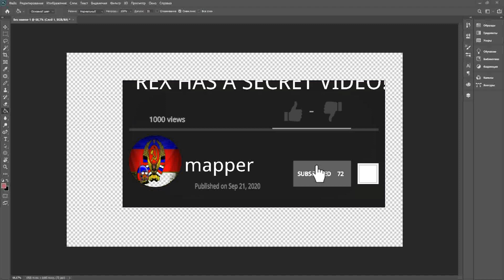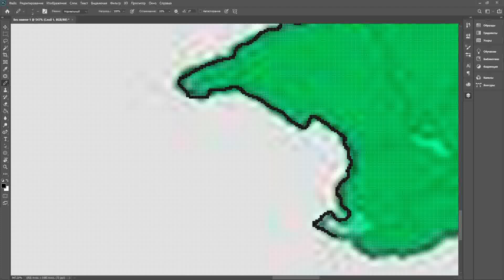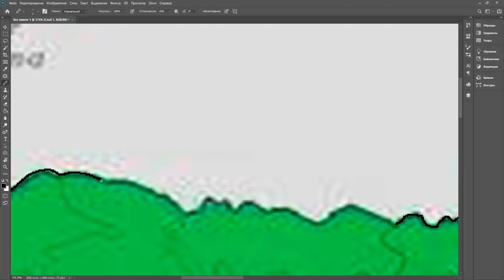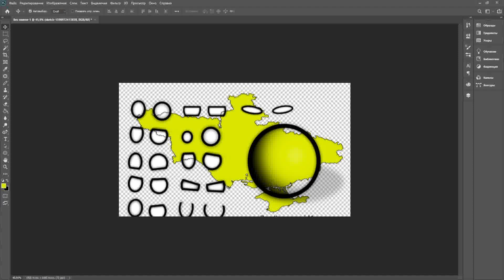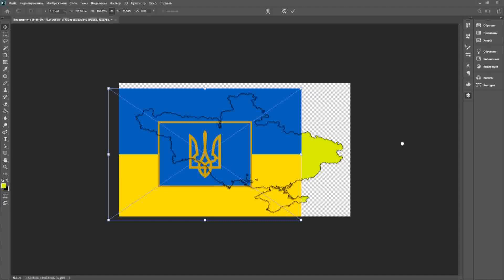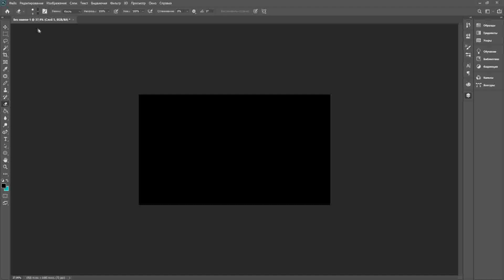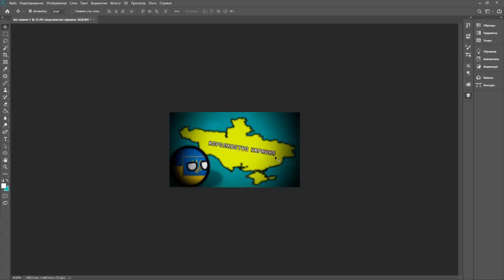арт украина кантриболз